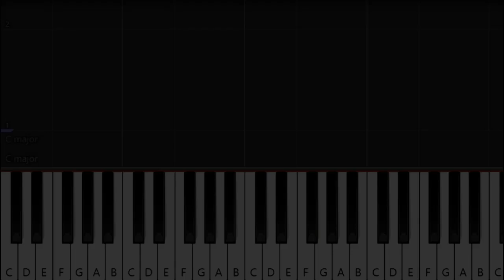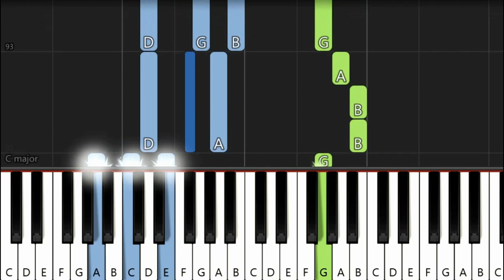GANGGA - Blue Jeans | Piano Tutorial